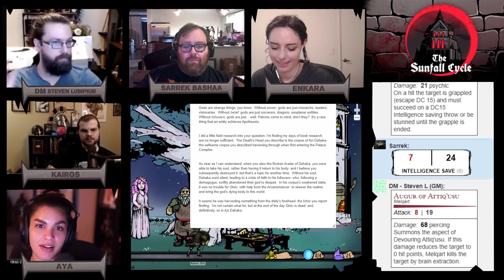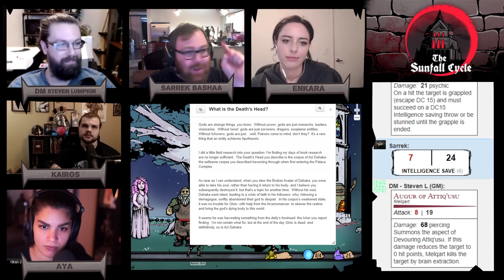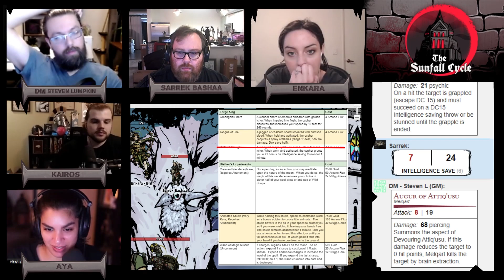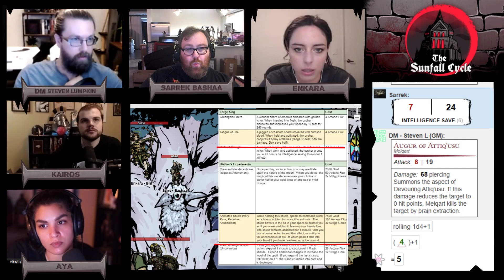Tower of Terror Part 3 | Sunfall Cycle Episode 92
The stunning conclusion to the battle with the dark warlock Melqart!

The Sunfall Cycle airs on Wednesdays for 2.5 hours an episode at 10 am PST, 1 pm EST, and 7 pm CET

You've seen Rollplay Oddballs, now get ready for our very own Dungeon & Dragons campaign. Inspired by Castlevania and Dark Souls, and possible influence by Amsterdam, this group of nerds is out to explore, get loot, and blast through any trouble together as a party.

Let me know what you thought about our Sunfall Cycle DnD campaign so far!

• Cox Omnimedia:
Founder/Executive Producer: Jesse Cox
Production Manager: Kristen Delgado
Animation: Daniel Tan

• Send your fan mail to:
Jesse Cox